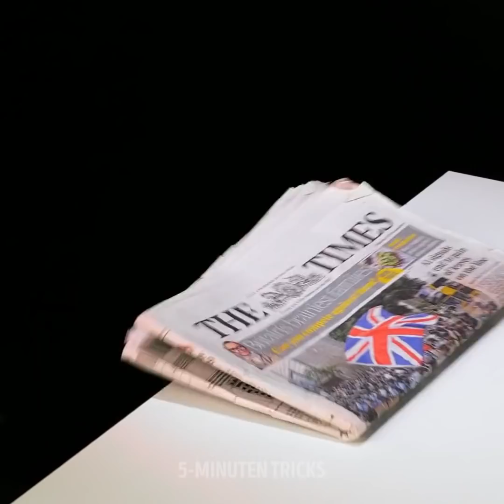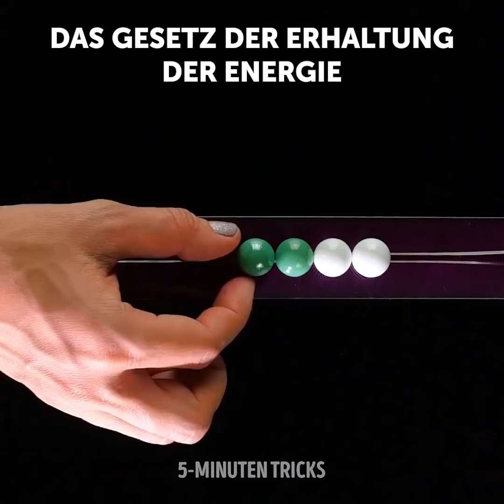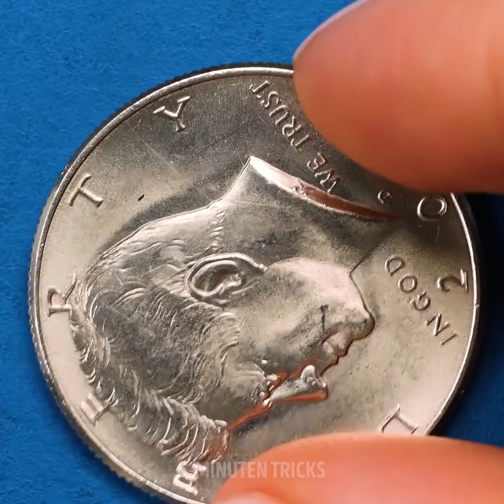27 BEFRIEDIGENDE TRICKS, UM SIE JETZT ZU PROBIEREN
SELTSAM BEFRIEDIGENDE HACKS, DIE ZU GUT SCHEINEN, UM WAHR ZU SEIN

Wenn du nach neuen Wegen suchst, deine Familie oder Freunde zu beeindrucken, dann zeige ich dir in diesem Video einige tolle Hacks, die super lustig und leicht zu machen sind. Es ist eine Kombination aus Wissenschaft und Magie.
Wenn du Wasser auf bereits geformte Eiskristalle gießt und deine Flüssigkeit etwa 0 Grad hat, dann wird sich das Wasser zu einem eisigen Berg auftürmen.

Ein anderes Experiment, das du versuchen kannst, ist, eine Flasche Wasser auf den Kopf zu stellen und Nylon um sie herum zu wickeln. Das Wasser bleibt an Ort und Stelle und fließt nur aus, wenn du drückst.

Ein anderer Wassertrick, den du ausprobieren kannst, besteht darin, einige Gewürze auf eine mit Wasser gefüllte Oberfläche zu streuen und dann ein Wattstäbchen mit etwas Spülmittel in die Mitte zu geben. Dadurch werden alle Gewürze weggedrückt.

Wenn du Wasser in ein Glas gießt, werden die Dinge wegen der Lichtreflexion und der Vergrößerungseffekte normalerweise horizontal umgedreht. Versuche das, indem du ein leeres Glas vor ein Muster stellst und etwas Wasser hineinschüttest. Du wirst sehen, dass sich das Muster umgedreht hat.

Ich zeige dir, wie du mit klarem Schleim spielst und ihm mit Hilfe von Regenbogentintentropfen etwas Farbe verleihst.
Du kannst auch ein anderes Chemie-Experiment versuchen, bei dem du etwas Polystyrol in eine mit Aceton gefüllte Schale drückst. Schau zu, wie es sich in kleine, schwimmende Tropfen verwandelt.

WENN DU DIESE EXPERIMENTE VERSUCHST, FRAG BITTE EINEN ERWACHSEN, DIR DABEI ZU ASSESTIEREN!

Zeitstempel:
0:07 - Tolle Hacks mit Wasser und Eis
3:00 - Die Magie des Geschirrspülmittels
3:33 - Der zufriedenstellendste Schleim, den du je gesehen hast
6:22 - Der magische Würfel
7:25 - Wie viel Luft ist in Mandarinen
8:20 - Coole Chemie-Experimente
9:33 - Leuchtende Rosen in der Dunkelheit
12:05 - Schöne Eisformation